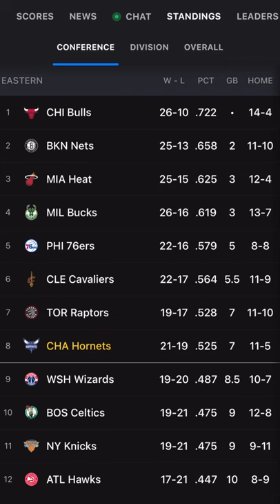Why Every Branch Hates The Air Force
People always say the Air Force gets treated the best. This is why every military branch hates us. All the military branches pretty much get the same benefits, but there are subtle differences between us, which makes people say the Air Force gets treated better. Here's one of those reasons. If you're wondering which military branch you should join, this is definitely worth watching.

If you're interested in starting your own Youtube channel and wanna know what gear I'm using to record, I have all the links below for everything.

This is the Canon M-50 bundle kit. It has everything from the Canon M-50 camera, to the 15-45mm leans and tripod.

Lens I use (Sigma 16mm):

My Manfrotto 290 light Tri-pod

My MountDog 2400W lighting kit

Rode Videomic Shotgun Mic

My 2TB external hard drive

My SanDisk 128GB memory card

LED Apurture Amaran mini

My LED background light kit